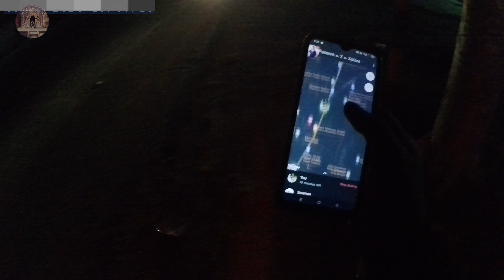Medinipur 2 Sikkim Bike Travel | মেদিনীপুর থেকে সিকিম | Part 1